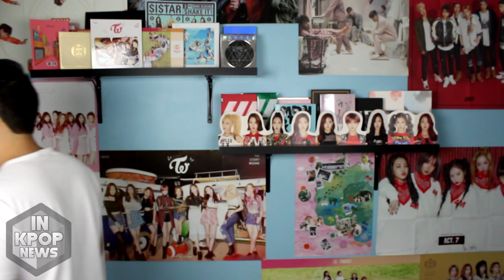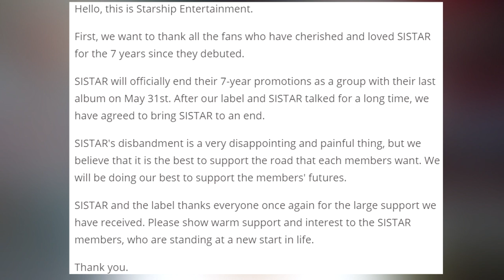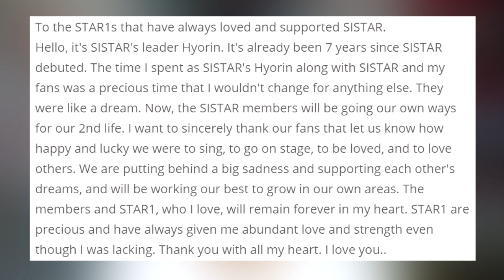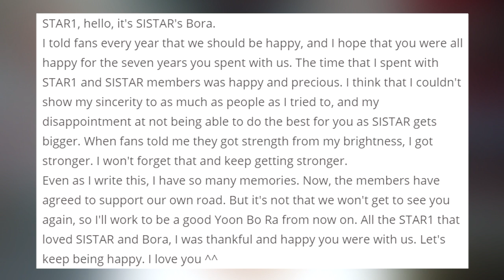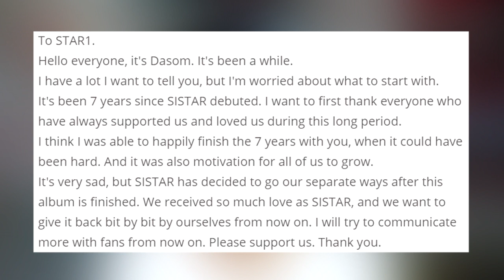IKN: [BREAKING] SISTAR Disbands & Goodbye Song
Song in Intro: " SISTAR - Thank you Goodbye"

✌ Help me make video's full-time. Any help is appreciated! Thank you!

STALK ME!